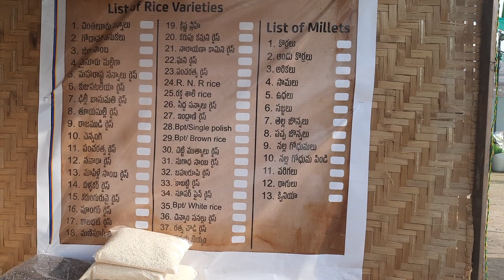Nursery Mela l 2023 l Hyderabad l Part1